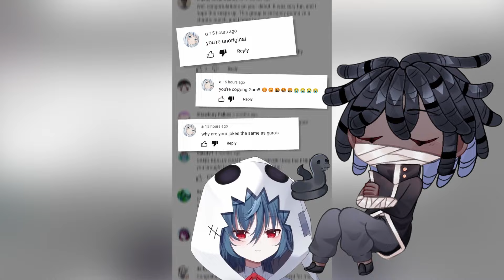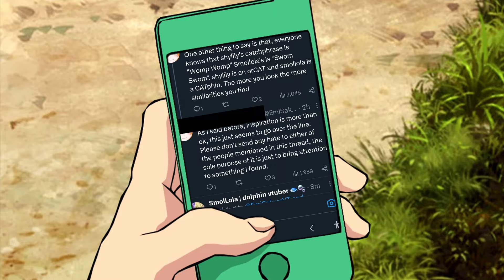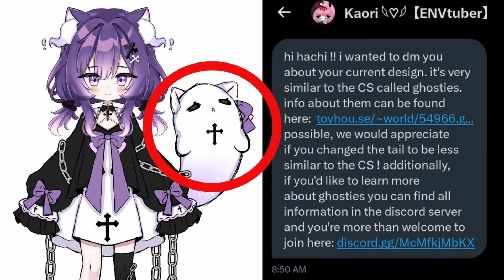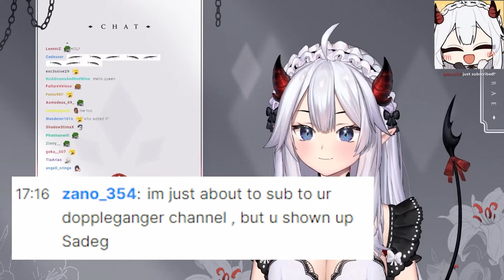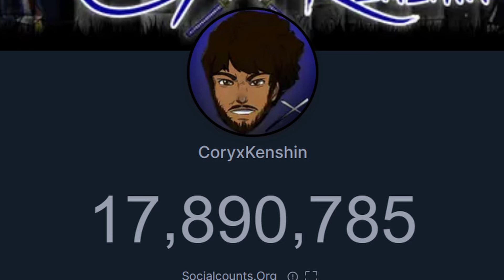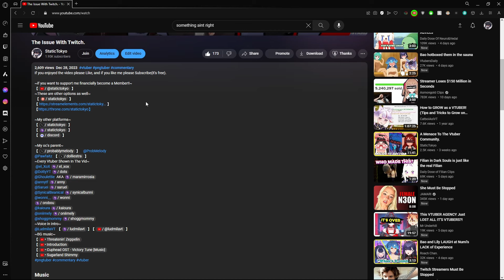The Issue With "Copy Cat" Vtubers.